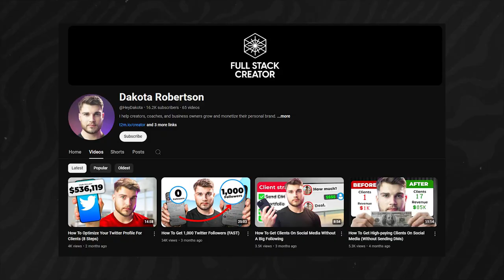How Dakota Did a $200k Launch & Grew to 16k Subscribers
How Dakota Grew to 16k Subscribers and Did a $200k Launch

Wanna book 10-30 calls/month directly from youtube, on a done-for-you basis? *For online coaches and Agency Owners above $25k/mo*

Grab my 100 youtube video idea templates here (work for any niche)

Free training showing how ANYONE can start making an income online using "The Golden Bullet Method"

In this video, I chat with Dakota Robertson, one of our clients at Tikscale, about his YouTube journey. He started with 0 subscribers and grew his channel to over 16K, thanks to the content and strategies we helped put in place. Dakota is great at creating organic content on platforms like Twitter and LinkedIn, but YouTube came with its own challenges. He shares how we helped him overcome those challenges and how YouTube was a key role in his $200K+ cohort launch.

Your target audience is searching for videos within your expertise, but you're not coming up. Everyday you wait to start costs you A LOT of money.